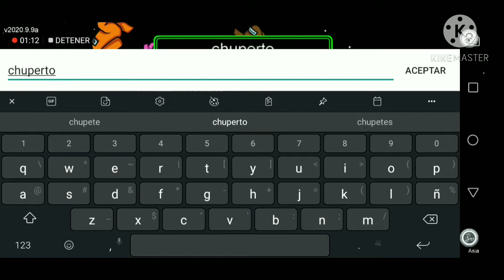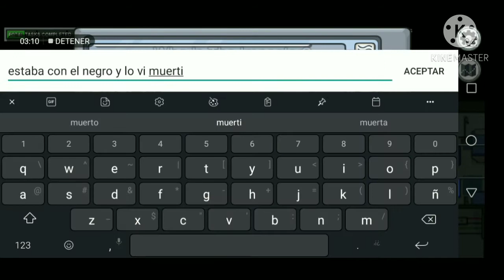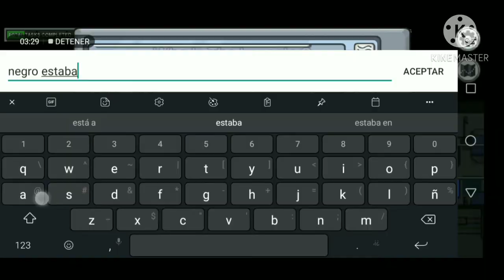AMONG US #1 EMPIEZA EL DESMADRE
Hey gracias amigo por esta viendo mi contenido espero que te guste.